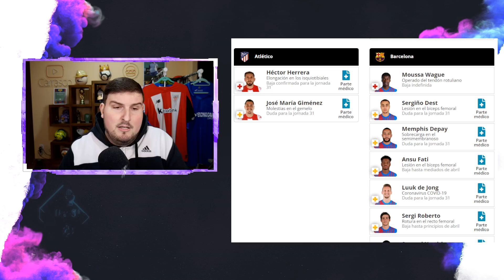ANÁLISIS FANTASY JORNADA 31 | ALINEACIONES PROBABLES, SANCIONES, LESIONES Y MIS CLAVES | Carrasco